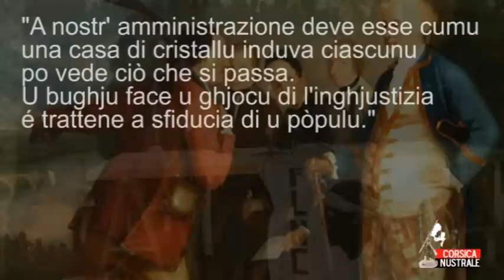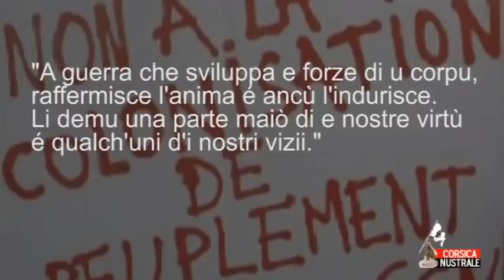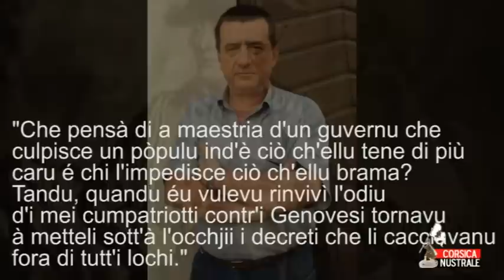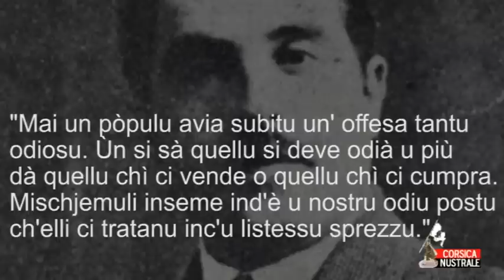10 citazione di Pasquale Paoli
Filippo Antonio Pasquale de' Paoli (Stretta di Morosaglia, 5 aprile 1725 -- Londra, 5 febbraio 1807) è stato un politico, militare e generale della Corsica, considerato da esponenti del nazionalismo corso come Il Padre della Patria (in corso U Babbu di a Patria).
Paoli nacque a Stretta di Morosaglia, figlio di Giacinto Paoli, che aveva guidato i ribelli corsi nella lotta contro il dominio di Genova. Pasquale seguì suo padre in esilio nel 1738, combattendo con onore nell'esercito del Regno di Napoli; al suo ritorno in Corsica, il 29 aprile 1755, divenne comandante in capo delle forze ribelli (Generale della Nazione Corsa). Nello stesso anno, a novembre, fu proclamata l'indipendenza della Corsica, che si dotò di costituzione, amministrazione, sistema giudiziario ed esercito. Dopo una serie di attacchi riusciti, cacciò i genovesi da tutta l'isola, escluse alcune città costiere. Quindi si dedicò a riorganizzare il governo, introducendo varie riforme. Fondò un'università a Corte. Nel 1767 strappò l'isola di Capraia dal controllo di Genova che, in crisi, fu costretta a cedere l'isola alla Francia, la quale invase in forze l'isola con il proposito di farne un possedimento personale di Luigi XV.

Per due anni Paoli, le cui idee si guadagnarono l'approvazione di filosofi come Voltaire, Raynal e Mably, lottò contro i nuovi invasori, finché nel 1769 venne sconfitto dalle più numerose forze del conte de Vaux, e costretto a rifugiarsi in Gran Bretagna. Nel 1789 si recò a Parigi con il permesso dell'Assemblea Costituente, e fu rimandato in Corsica con il grado di generale. Disgustato dagli eccessi della Rivoluzione francese e accusato di tradimento dalla Convenzione, convocò un'assemblea a Corte nel 1793, con lui stesso come presidente e si separò formalmente dalla Francia. Quindi offrì la sovranità dell'isola al governo britannico, ma, non ricevendo sostegno da questo, fu costretto ad andare nuovamente in esilio, e la Corsica divenne un dipartimento francese. Nel 1796 si ritirò a Londra, dove morì undici anni più tardi.

Pasquale Paoli commemorato negli Stati Uniti :
L'associazione americana Sons of Liberty fu ispirata da Paoli e per la sua lotta contro il dispotismo. Nel 1768, l'editore del New York Journal descrisse Paoli come "un grande uomo sulla Terra". Nella Rivoluzione Americana il generale Anthony Wayne guidò i suoi soldati nella battaglia col grido "Remember Paoli!" (Ricordate Paoli!), forse però più in memoria della precedente battaglia di Paoli Tavern, in Pennsylvania, in cui, con un attacco notturno, le forze del generale inglese Charles Grey avevano sbaragliato le truppe coloniali.

Testamento di Pasquale Paoli, 1804 :
"...Lascio cinquante lire sterline annue per il mantenimento di un abile maestro, che nel paese di Morosaglia, luogo di mezzo della pieve del Rostino, insegni a ben leggere e scrivere l'italiano, secondo il più approvato stile normale... ...Avendo desiderato che fosse dal governo riaperta una scuola pubblica in Corte, luogo di mezzo per la maggior parte della popolazione dell'isola, lascio ducento lire sterline annue per il salario di quattro professori... ...E desidero che agli alunni, l'insegnamento dovrà farsi in italiano, lingua materna de' miei nazionali. ...In caso poi che questa scuola in Corte non potesse aver luogo, fermo nel proposito di contribuire all'istruzione de' miei nazionali, Lascio ducento cinquante lire sterline annue per il mantenimento di cinque alunni in alcuna delle migliori università del continente italiano. Due dovranno essere scelti nel dipartimento del Golo, due in quello del Liamone..., il quinto sarà della pieve di Rostino."